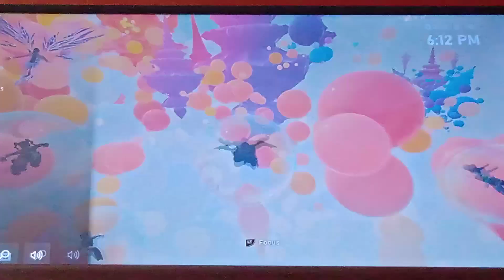Fortnite Rift tour live event featuring (Ariana Grande) EPIC